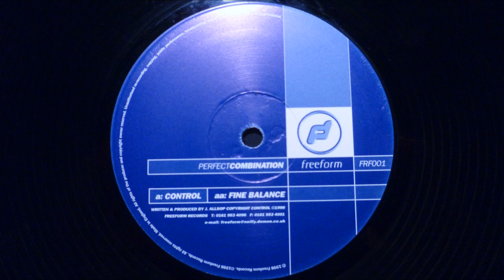Perfect Combination - Control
Freeform Records (FRF001)